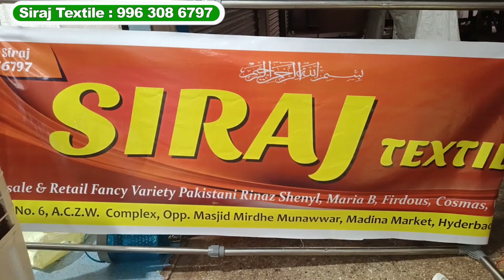Single Piece At Wholesale Price || Original Pakistani Suits || SIRAJ Textile Madina Market Hyderabad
Shop Address :
Siraj Textile
Shop No.  6, A.C.Z.W
Opposite Masjid Mirdhe Munawar,
Wholesale Retail

Charminar Market is a vibrant and bustling market located in the heart of Hyderabad, India. It is known for its wide variety of shopping options, from wholesale dress materials to bridal collections, Pakistani suits, and luxury party wear frocks. The market is a popular destination for shoppers looking for the latest fashion trends and traditional Indian wear.

One of the main attractions of Charminar shopping is the wholesale dress materials. These dress materials are sourced from different parts of India and are sold at reasonable prices, making it a great option for budget-conscious shoppers. The fabrics available include cotton, silk, georgette, chiffon, and more. Shoppers can choose from a range of designs and colors, including work sarees, designer sarees, and Banarasi sarees.

Wholesale Pakistani suits are also a popular item in Charminar shopping. These suits are renowned for their intricate embroidery, vibrant colors, and stylish designs. Shoppers can choose from a range of styles such as sharara, gharara, and long frocks, among others. Pakistani readymade dresses are also available in a variety of styles and sizes, making it easier for shoppers to find the perfect fit.

Bridal collections are another highlight of Charminar shopping. The market offers a range of traditional and modern designs, including the Khada Dupatta, a traditional garment worn by Hyderabadi brides. It is a long scarf that is draped over the head and worn over a bridal dress, giving the bride a regal look. Shoppers can also find a range of bridal bangles, jewelry, and pearls to complete their wedding look.

Luxury party wear frocks are another popular item in Charminar shopping. These frocks are perfect for special occasions and feature intricate embroidery, elegant designs, and rich colors. Shoppers can also find a range of pakistani lawn cotton suits, perfect for everyday wear in the hot Indian climate.

Charminar street shopping is a must-do for anyone visiting Hyderabad. The streets are lined with small shops and vendors selling everything from handicrafts to street food. Visitors can also find a range of traditional Indian clothing, such as salwar kameez and kurtis, at affordable prices.

In conclusion, Charminar shopping is a unique and exciting shopping experience for fashion enthusiasts. With its wide range of dress materials, bridal collections, Pakistani suits, and luxury party wear frocks, the market offers something for everyone. Visitors can also explore the streets of Charminar for traditional Indian clothing and handicrafts, making it a great destination for tourists.